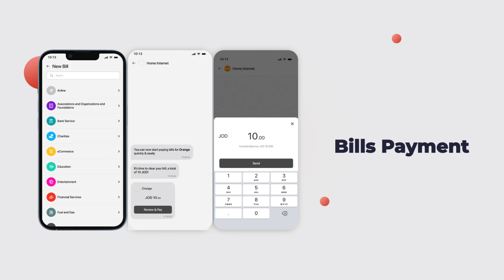Qawn | Jordan Ahli Bank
Qawn transforms financial transactions through a seamless integration of communication and payment functions, enabling users to manage, send, and receive money effortlessly within a chat interface. Designed to serve both individual and business needs. By leveraging a common, intuitive format, Qawn enhances user adoption and ensures transactions are both simple and secure, making financial communication clear and organized for users across diverse demographics.